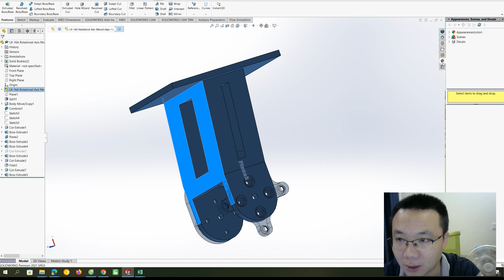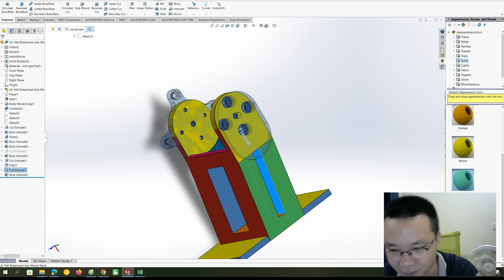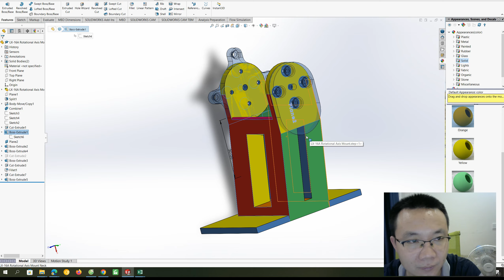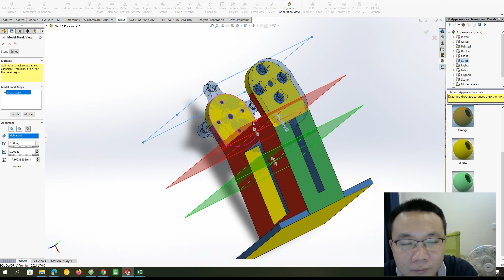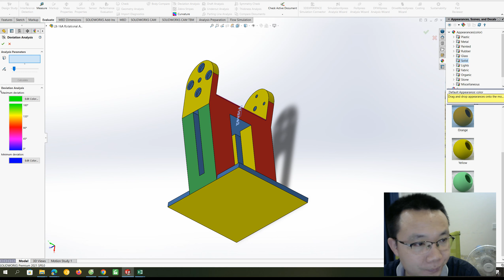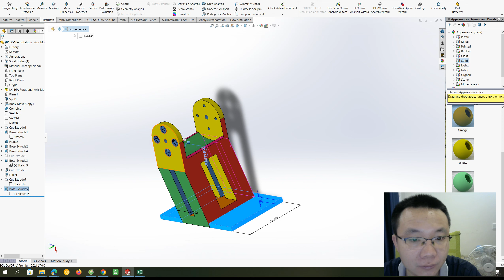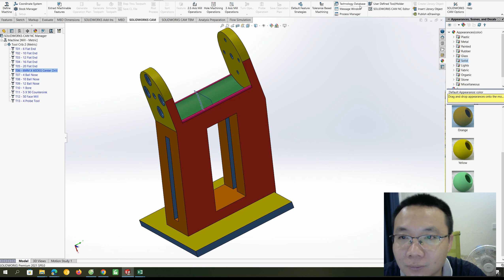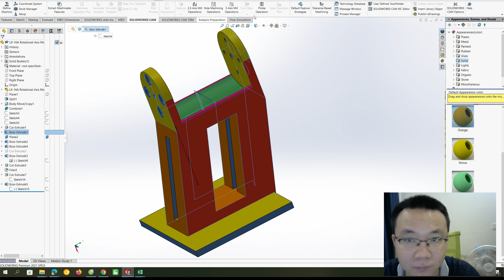Drawing LX 16A Rotating Mounted Platform with SolidWorks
An elevated platform that connects to an LX-16A motor.
Chào mừng các bạn đến với kênh Montse Pedret Vlog của mình nhé 🥰
🔰nếu thấy hay các bạn đăng kí ủng hộ kênh mình nhé 💘